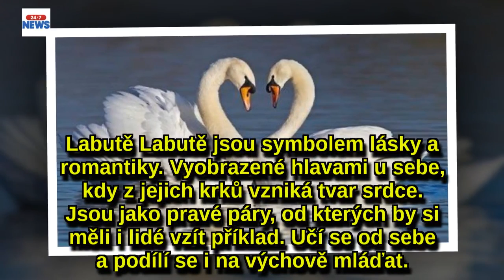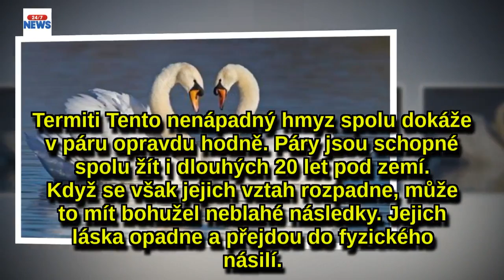Věčná láska: O labutích je to známo, věděli jste ale, která dalšízvířata se milují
Láska na celý život je krásná věc. Avšak je velmi složité najít tu pravou. A není to výjimkou ani ve zvířecí říši. Monogamie se mezi zvířaty objevuje převážně výjimečně. Najdou se však druhy, které na svou polovičku nedají dopustit. Partnerství je pro ně celoživotní pouto. Takřka prožívají jedinečnou lásku až za hrob.